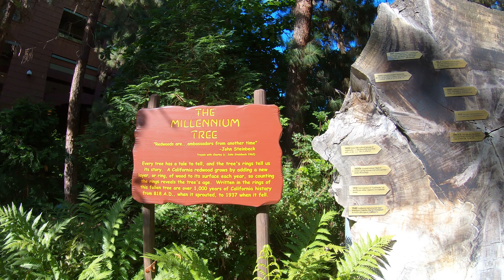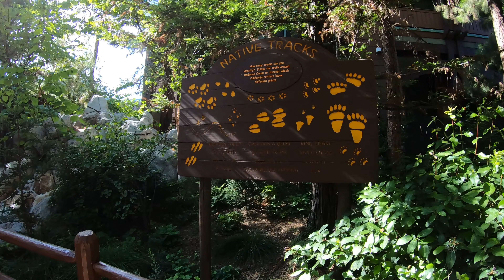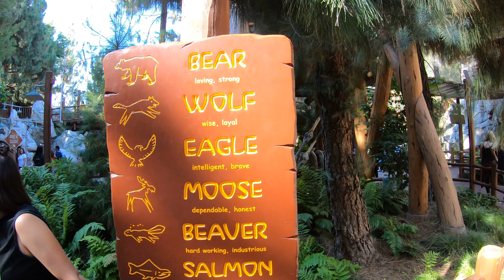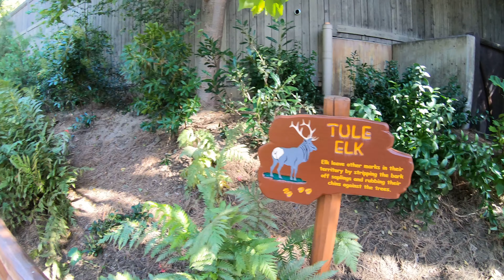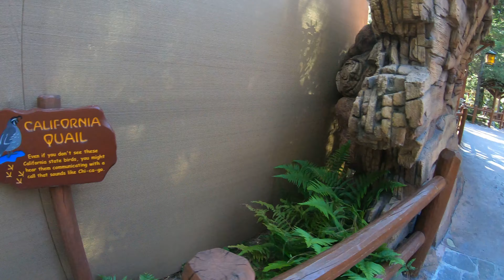Redwood Creek Challenge Trail 4K Walk Through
Disney California Adventure Redwood Creek Challenge Trail 4K Walk Through